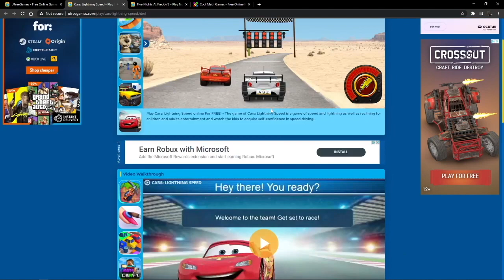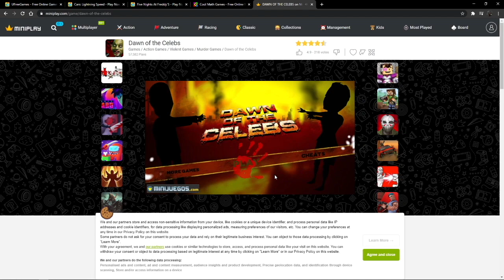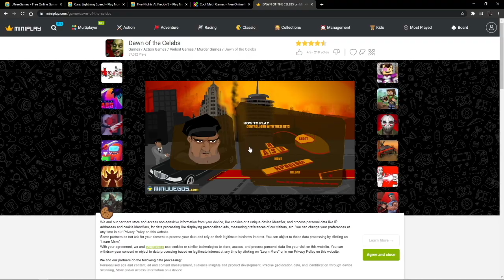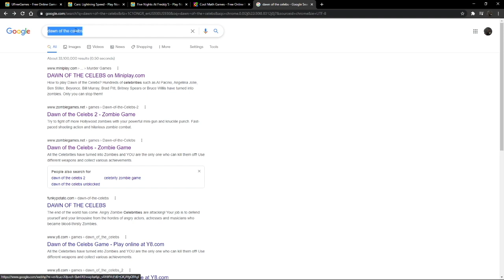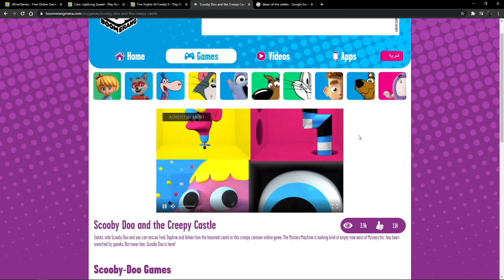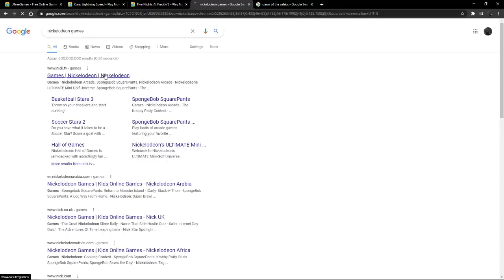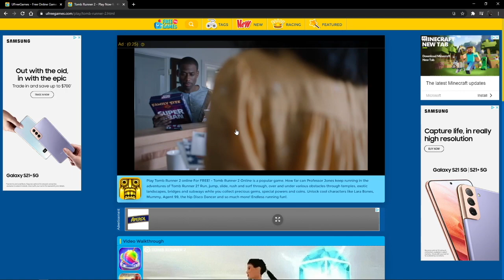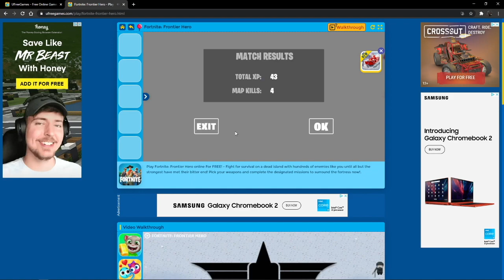Weird Online Games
(the lost episode)

much love, thank you for your support of the fun stuff we were able to make :)